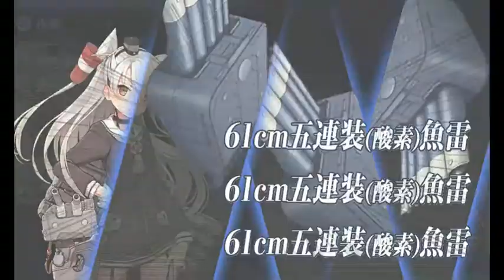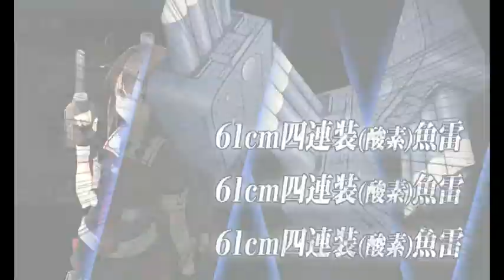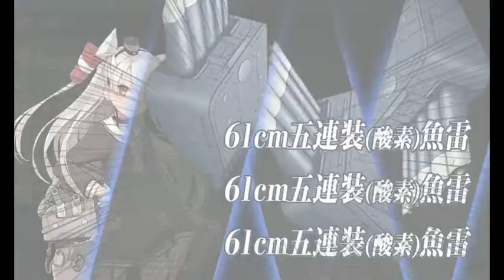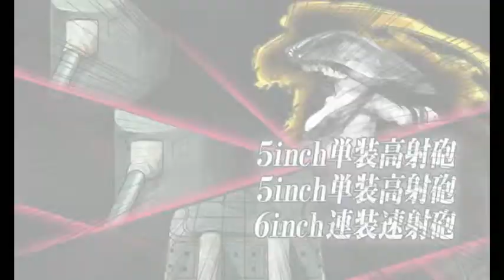Kancolle Fall 2015 - E5 Finale Last Dances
Yay Amatsukaze!